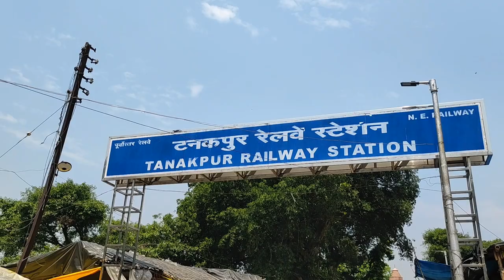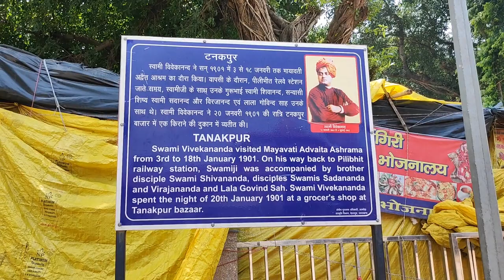Tanakpur Railway Station vlog Train Adventure || Purnagirii Railway Station Vlog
Tanakpur Railway Station full vlog Indian Railways
Purnagirii Railway Station Vlog
Tanakpur last railway station
Tanakpur last railway station vlog
Train to Tanakpur
Train to Purnagirii
How to go Purnagirii by Train
Tanakpur to Purnagirii Train

Train Adventure
Indian Railways